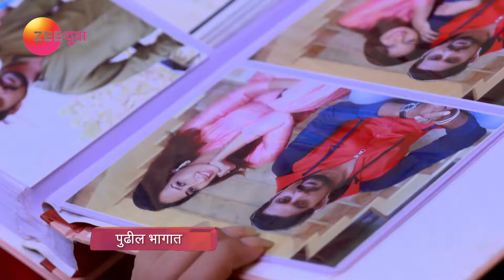Sur Rahu De | Marathi Serial | Episode - 116 | Webisode | Gauri Nalawade, Sangram Salvi | Zee Yuva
Sur Rahu De is a Marathi drama television show starring Gauri Nalawade, Sangram Salvi, Amita Khopkar and Ila Bate. The story revolves around Arohi, a hardworking, independent girl who runs an eatery at a prime location in Nashik. Her life takes an expected turn when she marries Tanmay, a money minded practical person, who wants to acquire Arohi’s property to start his own business. Will Arohi fall in his trap or will Tanmay have a change of heart?